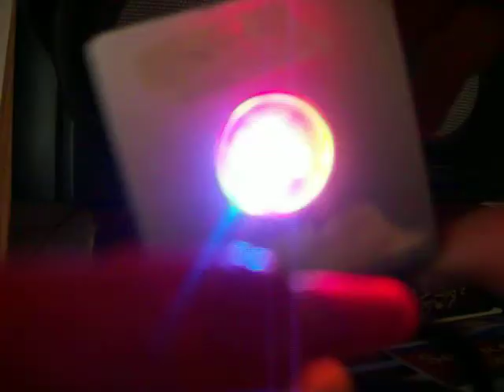i cant feel me